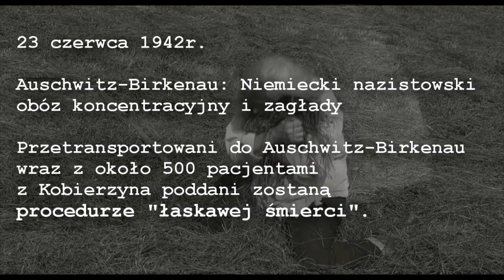Zebrzydowskie Sianokosy - zwiastun